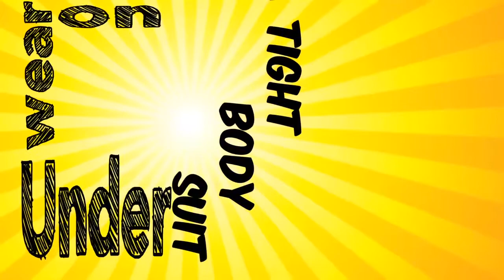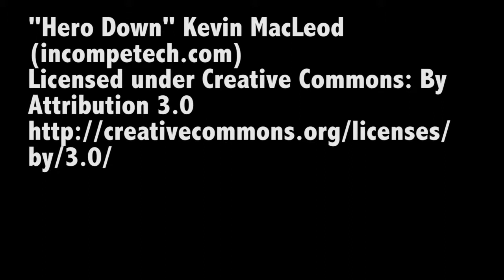How to be a Superhero - Infographic